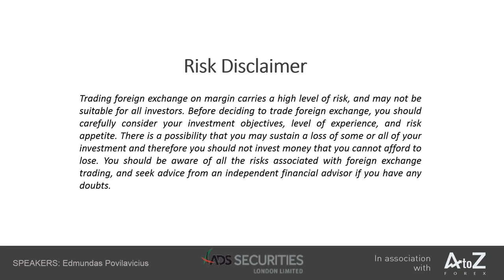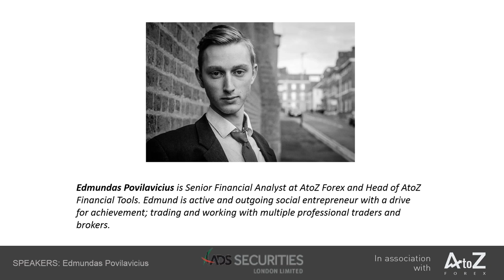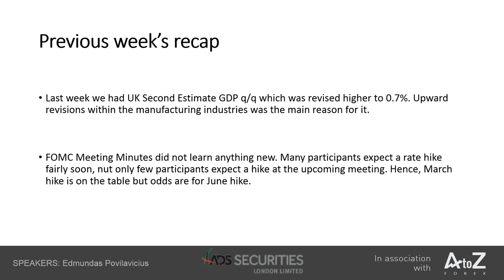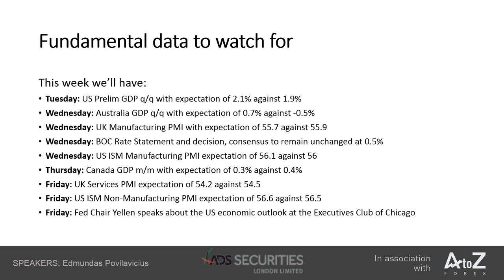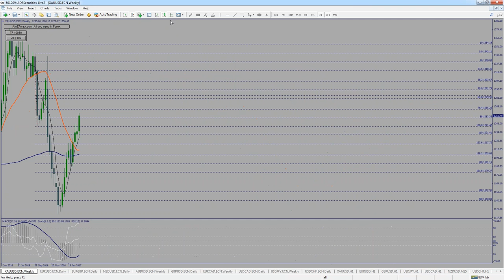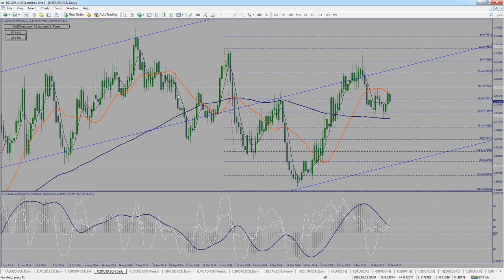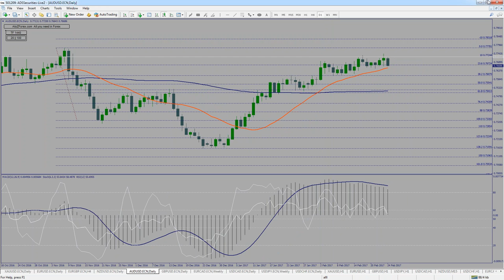Weekly live Forex market analysis for February 27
The following is weekly live Forex market technical analysis for the week of February 27 to March 03.